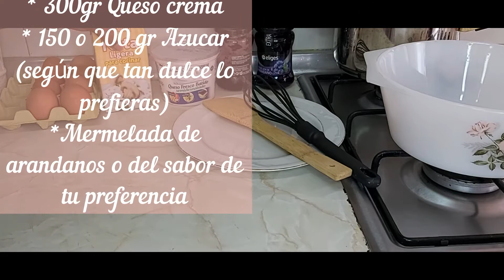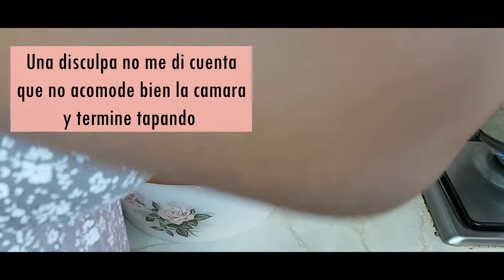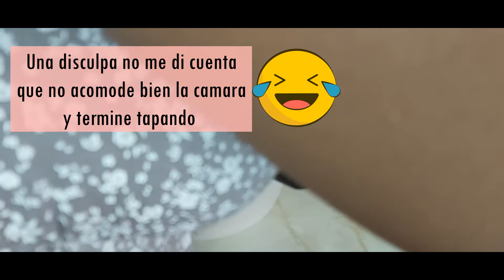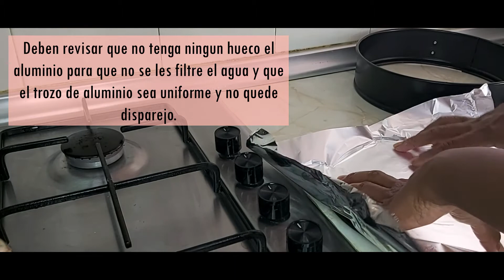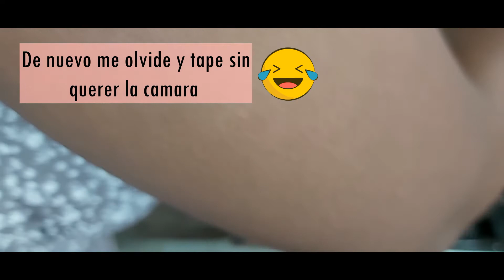Receta de Tarta de Queso al horno - Fácil y Deliciosa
Hola amigos espero que se encuentren muy bien en el video de hoy, les enseñare como preparara una rica Tarta de Queso en horno y al baño maría
En el video y aquí les dejaré los ingredientes de está receta.

INGREDIENTES TARTA DE QUESO

* 8 huevos
* 1000 ml de crema de leche o nata
* 300gr Yogurt natural o yogurt griego
* 150 O 200gr Azúcar (Depende de que tan dulce la quieran)